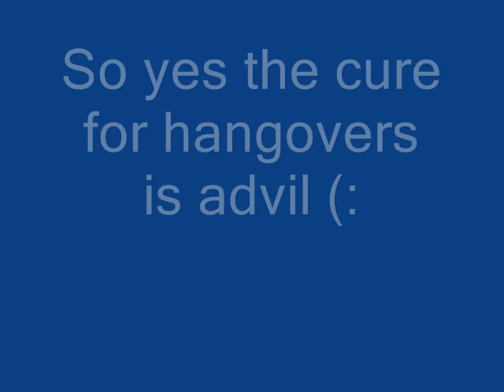How to Control and Prevent a Hangover (The Proven Way)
Watch till the end for the proven method to control hangover's. but for the first half enjoy some mediocre comedy sketch xD